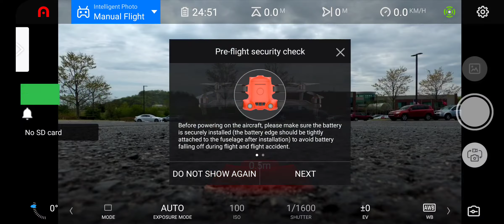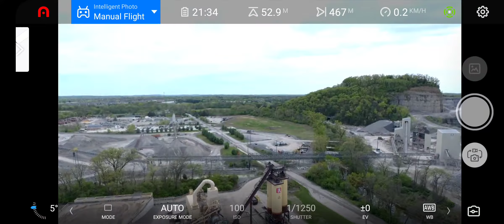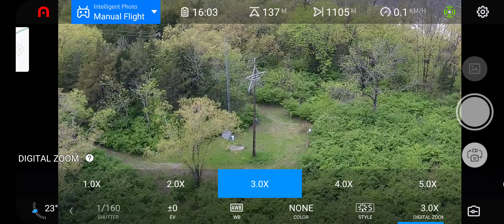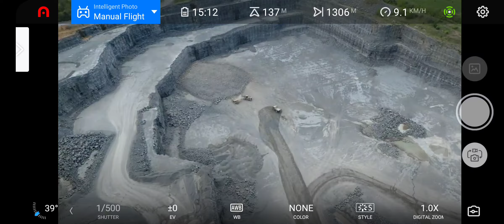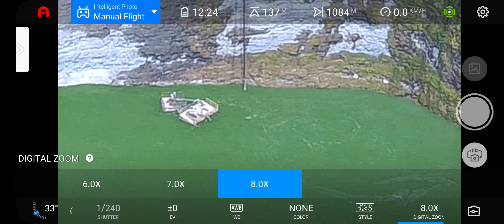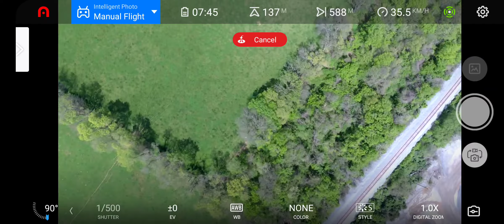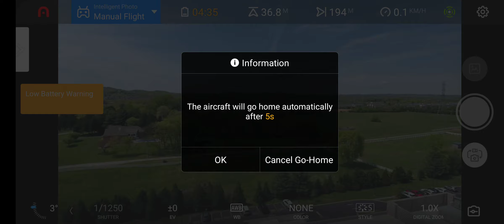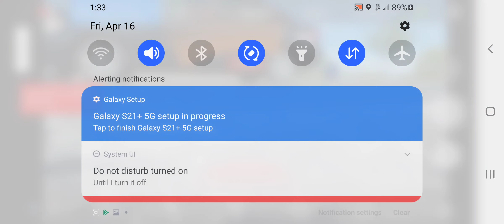checking out the cliffs